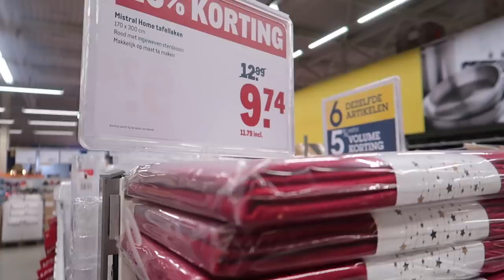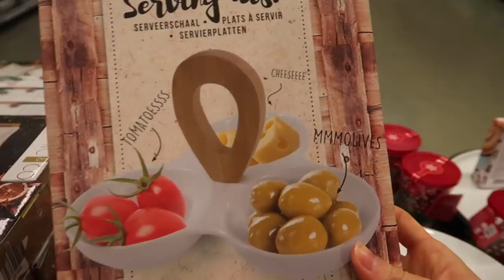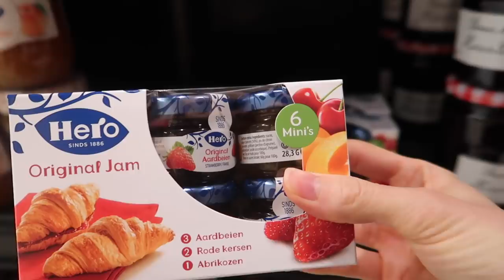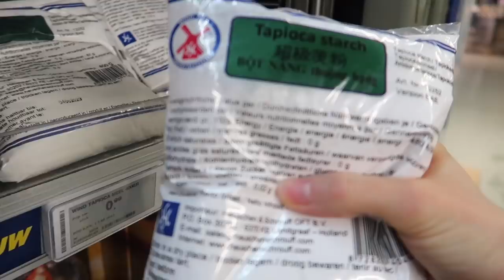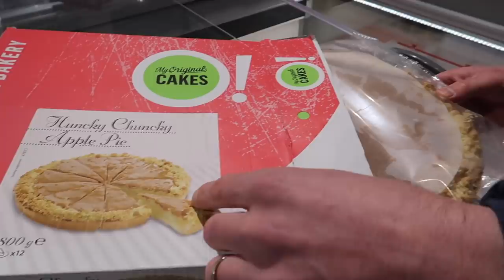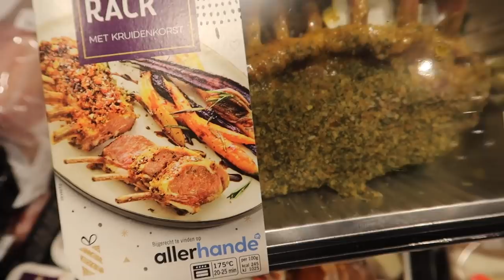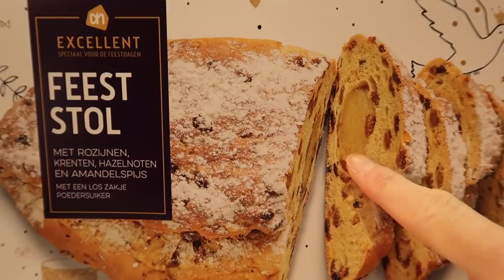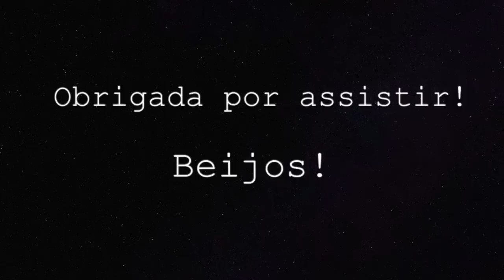COMPRAS DE SUPERMERCADO PARA O NATAL | HOLANDA | Joyce Aurora 🙋🏻‍♀️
COMPRAS DE SUPERMERCADO PARA O NATAL, HOLANDA

No vídeo de hoje fomos fazer compras de supermercado para o nosso jantar de natal com amigos.
Fomos no supermercado makro e Albert Heijn.

CAIXA POSTAL:
De Regenboog 70
1747 GX, Tuitjenhorn
The Netherlands

- Editor: iMovie